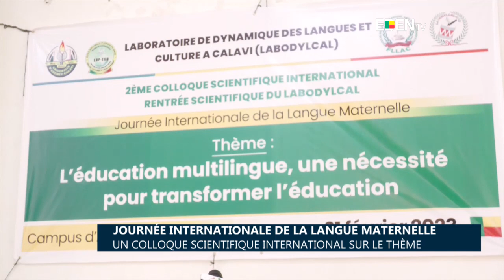Journée internationale de la langue maternelle : Un colloque scientifique international sur le thème